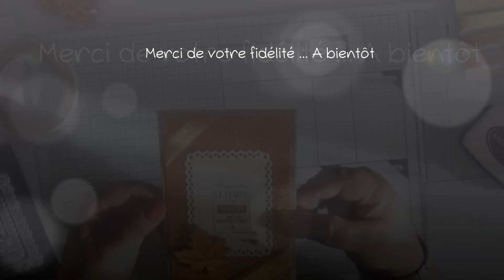[Tuto carterie ] Petite carte aux jolies couleurs d'automne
Retrouvez-moi aujourd'hui pour la réalisation d'une petite carte très simple aux jolies couleurs de l'automne 🍂